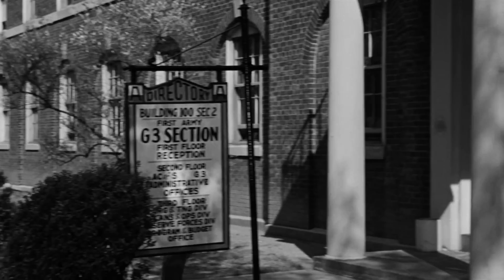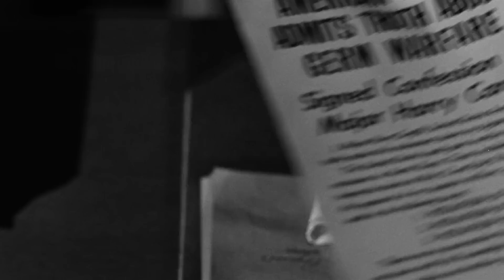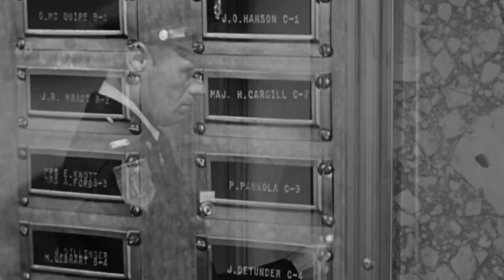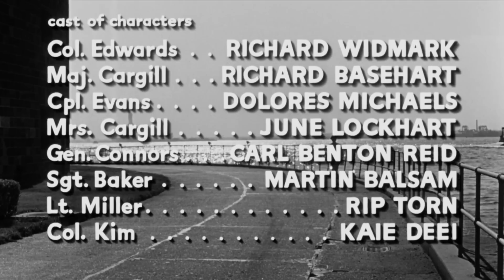Time Limit 1957 Richard Widmark & Richard Basehart